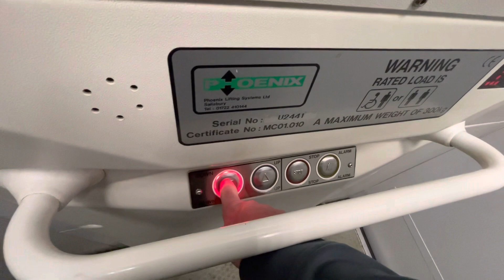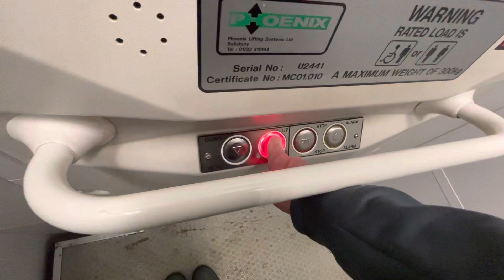Phoenix Platform Lift @ Sports Direct In Telford Town Centre